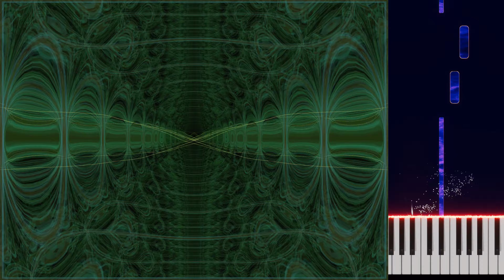Laverna - Lech Mazur + AI assistant - Bells